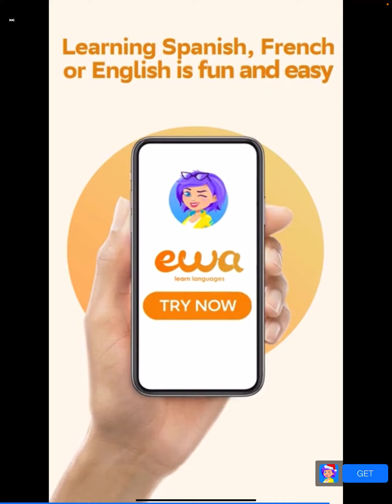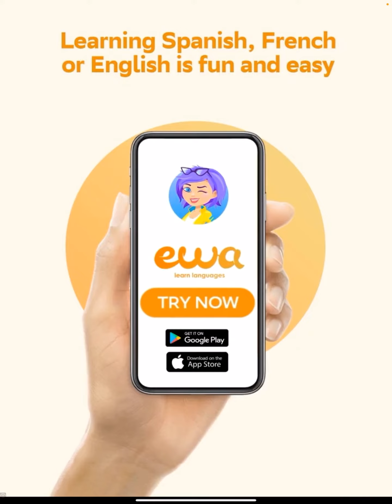Picture cross | worlds biggest puzzle | wind sock